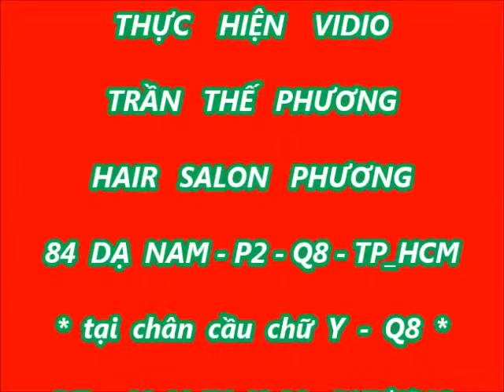Tuyển Tập - Maria Trương - 2014